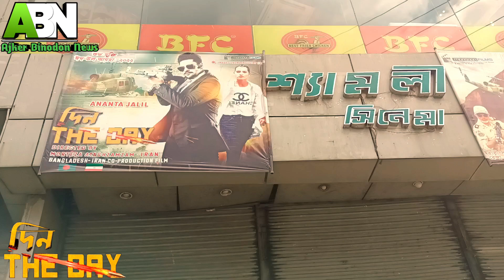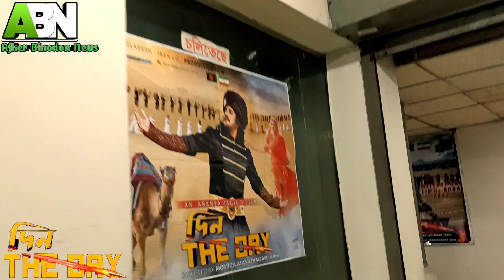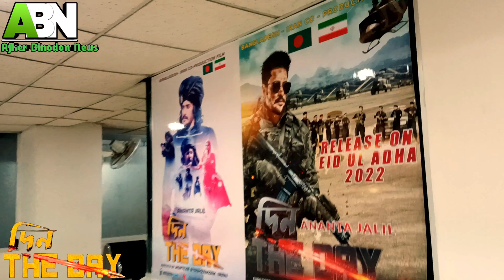শ্যামলী হলের "দিন দ্যা ডে" সিনেমার পাবলিক রিভিউ | DinTheDay | PublicReview | AnantaJalil | Barsha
শ্যামলী হলের "দিন দ্যা ডে" সিনেমার পাবলিক রিভিউ | DinTheDay | PublicReview | AnantaJalil | Barsha | BanglaNewMovie

BanglaNewMovie,
DinTheDay,
PublicReview,
AnantaJalil,
Barsha,
AjkerBinodonNews,